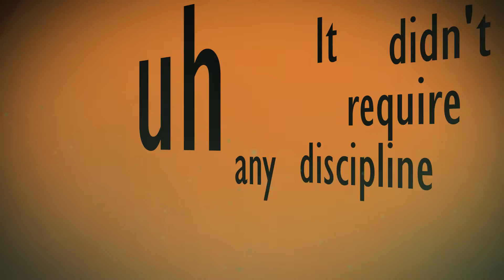Ian Malcom Kinetic Typography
I took the a bit of a conversation and wanted to see how well I could do Kinetic Typography to match Ian Malcom's speech.
Note, he talks really fast, so it was quite difficult to sync haha.

This is portfolio use only.